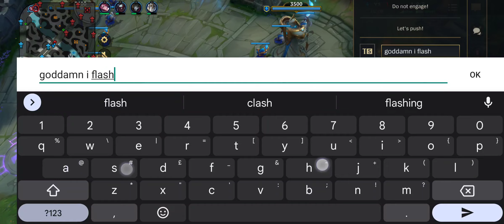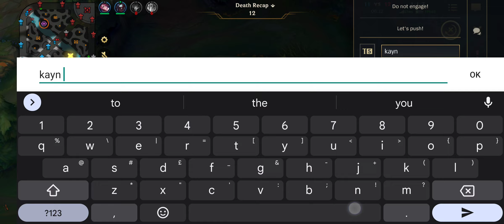ULTIMATE INVULNERABLE RAID BOSSES KAYLE MID & KAYN JUNG | Wild Rift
Join to get exclusive perks and become a
Divine Ascender✨

Send a Prayer using the Supers feature to get a Celestial Blessing🙏

Special gratitude to my Divine Ascenders✨

Celestial Blessings to the following Ascenders🙏